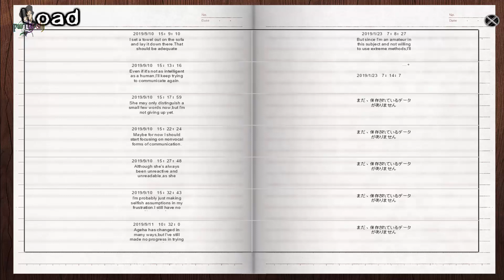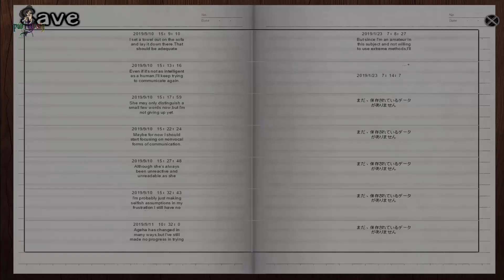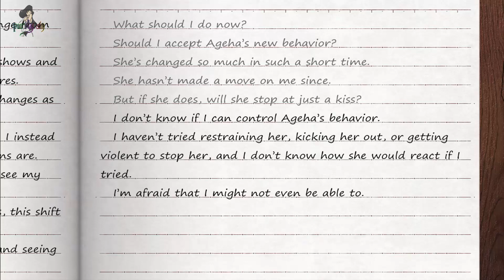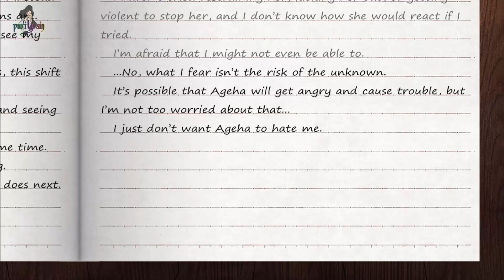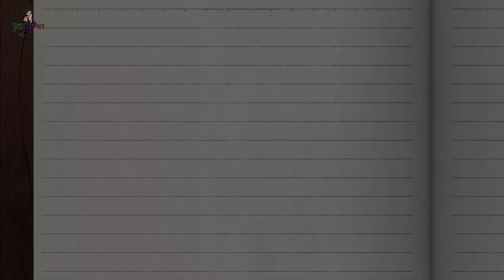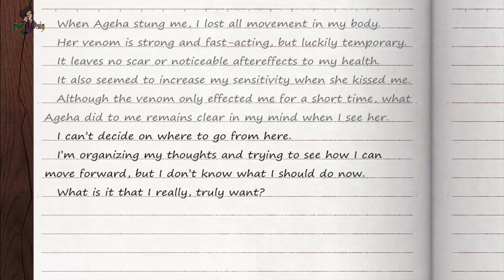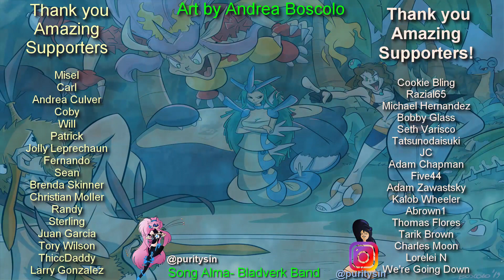Buttfly Affection Episode 6